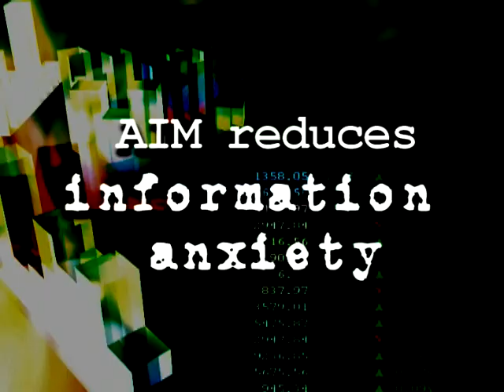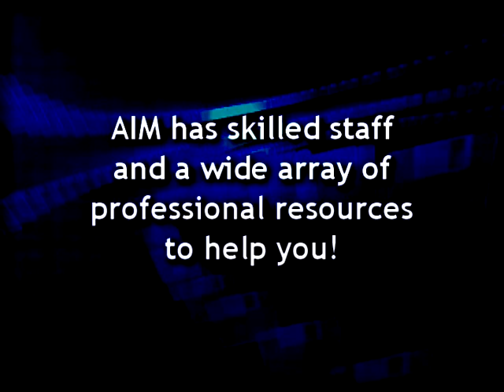Allis Information Management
This is a teaser video we edited together for AIM to use at trade show events. It was projected on a screen in their booth to draw attention to their company.